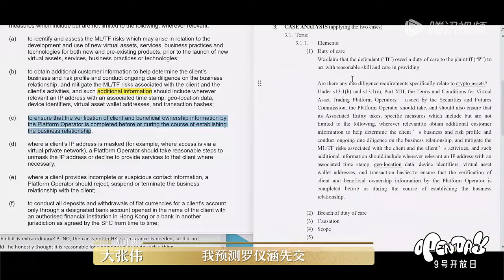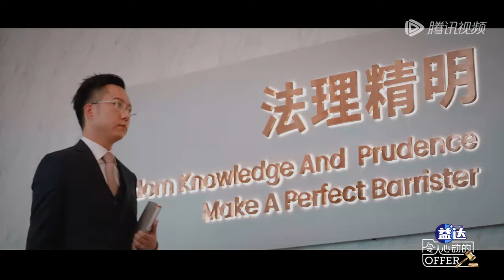【EP1预告】实习生出战香港法庭 看实习生追逐“大律师梦” 钟汉良加油打气 |《令人心动的offer 第6季》An Exciting Offer S6 EP1 Trailer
📢紫荆花下，法律的光辉与青春的热血交织，令人心动的offerS6 来到中国香港，再次聚焦律政职场

节目简介：《令人心动的offerS6》是腾讯视频播出的职场观察类真人秀。律政香港，第六季步履不停，少年未来可期
◆CAST:钟汉良
⏰新挑战，新起点，和实习生们共赴这场由offer引发的奇妙之旅吧！ ​​​